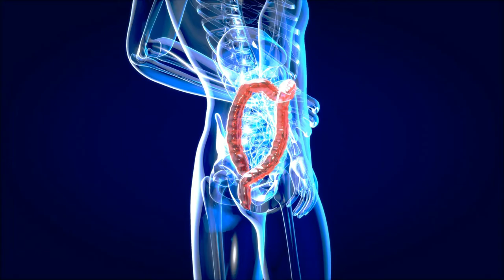10 BEST Traditional GERMAN Foods! | TopEurope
Hello, hope you have enjoyed this video of 10 BEST Traditional GERMAN Foods! | TopEurope.

1. Rouladen – Beef Rolls
It’s a French-inspired German cuisine that comprises rolled beef along with a highly appetizing sauce complemented flawlessly with a blend of potato, some carrots, and sometimes even pickles.  But hold on before indulging in the tastiness of this dish as a single serving contains above 100 calories! Did you know? Traditionally the German culture believed in once-a-week meat. The rest of their feeds were simpler and fiber-based which included bread, pulses, and vegetables. Perhaps that explains the sound health, the native Germans have in common.

2. Labskaus – Scouse
Just as the dish with its typical pink color is interesting, so is the actual history of how it came into being. Talking about that, it was inspired by the efforts made back in the 16 century to discourage food wastage. So, if you have a couple of random ingredients and are uncertain about what to cook, do try this one out, as it’s diverse and blends almost everything such as mashed salty beef, onions, gherkins, pickled beets, and potatoes. Though visually not very attractive, it indeed has a savor you’ll remember and cherish forever. Considering the assortment and the fact that anyone can enjoy it within a budget, it’s one of the most diversified standard German meals!

3. Konigsberger Meatballs – German Meatballs
To add to your surprise, the question about who discovered the meatballs still remains unanswered. Tracing it back, it is believed that the first meatball came into its being as early as the 4th century. Too old, right? Coming to the dish, it’s something creamy and something comforting swallowed within a rich dressing. The comprehensive complementary combo of Minced meat, some stuffy bread, and onions toppings make it the most attractive of the meatballs. Wait for a second, how can you miss the eggs and creamy broth! This impressive and savory meal is the best thing one can have on a chilly and stormy night.

4. Quark
If you have an understanding of German culture, you must be aware of what this sweet delight implies. Perfect breakfast and a healthful simple meal indicate what it exactly is. It’s a blend of yogurt with cheese and is most diversified when it comes to topping. Talking about that, it can be any fruit of preference, or else take a fresh bread as that's what the Germans do! It’s the go-to food for someone who is straining to make up muscle mass as 100 grams of quark has 150% more protein than the classic yogurt. Surprisingly it can be included in any weight loss routine as it is all sugar-free and scarce in carbs.

5. German Potato Pancakes
Sounds weird, right? Well, it’s only till you try it! The awesome aroma of nutmeg, potatoes, and onions when combined is what comprises the beauty of this classic breakfast. The flake and the crisp are all extraordinary and enduring. Don’t forget to add up the sour cream with the spice toppings to enjoy the most satisfactory breakfast ever. Before moving on, take this take-home surprise. Potato pancakes were discovered back in the 17 century because potato, back then, was widely used as a staple food by the Germans. Wondering why? It’s all due to the ease of its storage as well as cookery, and possibly the ease of availability.

6. German Chocolate Pie
The soft inside, yet with a crispy top.  This sweet delight with a crunch of pecans, and granules of sugar is sure gonna become your dearest once you try it! To add to the nourishment and to trim down the sweetness, the pie is made with a lot more eggs than the usual ones. Some unique versions also contain special toppings of coconut with a creamy and flavorful stuffing of fudge.
Whilst the sweetness is overindulging for most of the German deserts, this one is just for you if you are looking for something optimal.

7.  Sauerbraten
When we talk about Sauerbraten, everything about this dish is royal. This is because it’s one of the national dishes of German. From the flavorful beef itself to the stew which is served with the refinement of red cabbage and occasionally potato dumplings, everything is outclassed and amazing. Wondering what to call potato dumplings in German? Well, Its kartoffelklöße.
Don’t forget to go and try this exceptional meal whenever you visit Germany! In case you’re wondering about which restaurant to choose,  it’s the Lutter & Wegner in Berlin followed by Sauerbraten Palast in Aachen which serves the most satisfying meal in town.